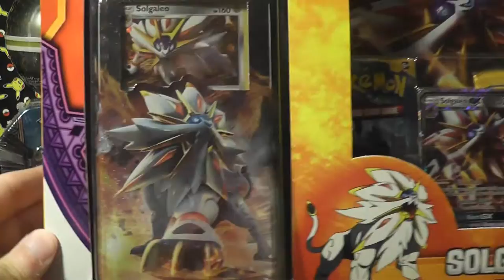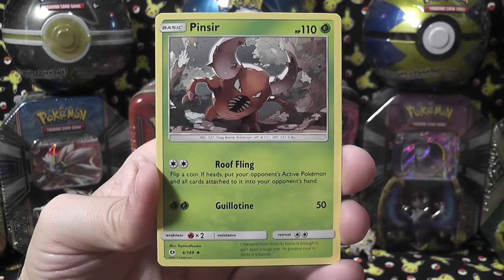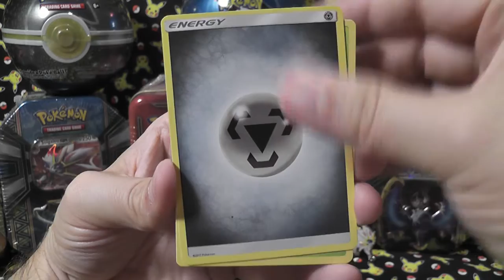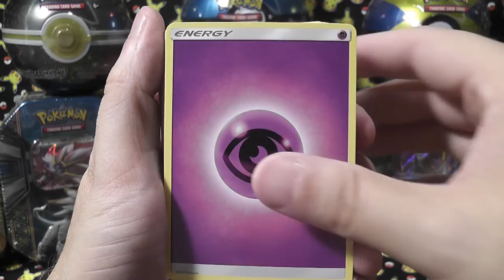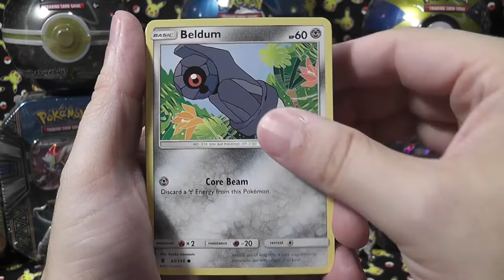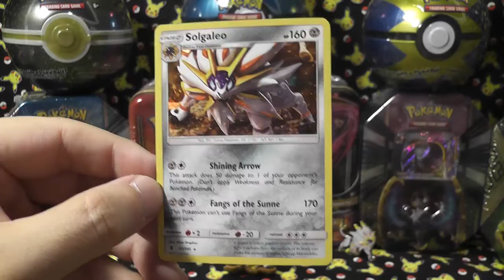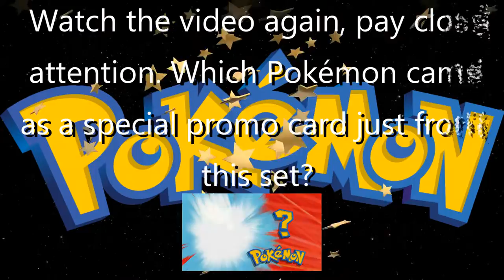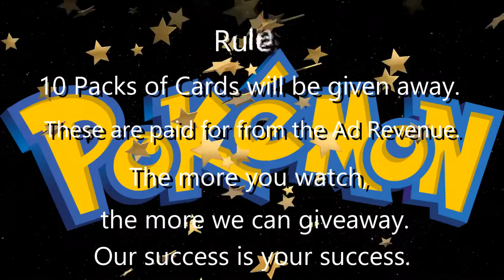Solgaleo GX Challenge Box Unboxing Pokemon TCG FREE Pack Giveaway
The boys and I are sharing the unboxing of the Solgaleo-GX Challenge Box and the two packs of cards it comes with. We are also now giving our PTCGO codes away on camera, Good Luck! Please, post what you get from the codes in the comments.

This video also has a contest for 10 packs of cards giveaways. We share our success with our fans. The more you watch the more we can share with our fans. Please watch the entire video for the rules.